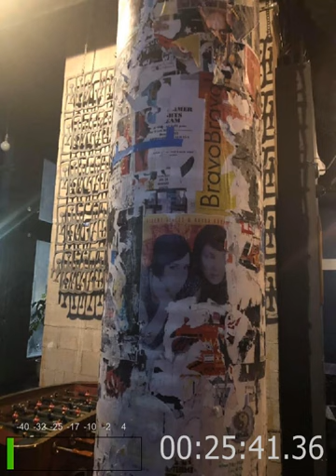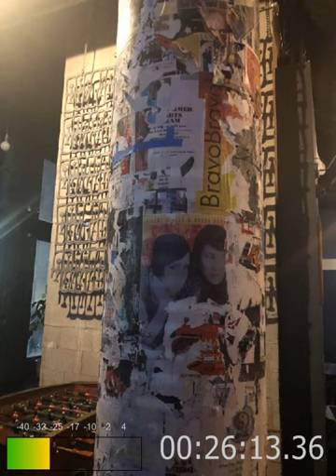Show #1 Introduction to Unguarded Moments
Music Makes Memories

Two buddies chat about the music that shaped our lives, and we take the music seriously, just not ourselves.

Our first show, and our audio will get better. At some point we'll get actual video as well.

Hope you enjoy our conversation - soon we'll be getting band interviews posted, and looking forward to open lines and chatting with you - the local music fans !

This was recorded on a Sunday afternoon in early September 2019 after cutting a number of promos for the channel... and after a wee dram of scotch.